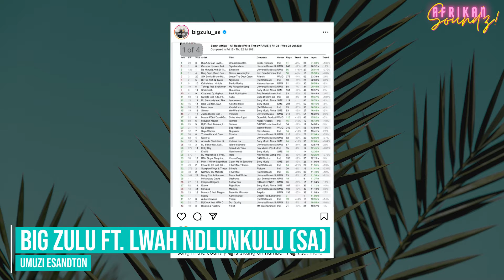Afrikan Soundz Ep.18 - Big Zulu, Smallgod, Trio Mio + More New African Music | Soundz Like Afrika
Afrikan Soundz is your weekly roundup of the hottest songs to drop in Africa and the diaspora, that we think you should check out!
Tune into 'Afrikan Soundz' every Wednesday on Soundz Like Afrika! This week, we've major vibez from:

1. Bomb$hell Grenade - Assassins (ZM)
2. Rema Namakula, Chike & Dj Harold - Loco (UG, NG)
3. Big Zulu Ft. Lwah Ndlunkulu - Umuzi eSandton (SA)
4. Smallgod - Let Dem Know Ft Tiwa Savage, Kwesi Arthur (GH, NG)
5. Trio Mio  -  N'mekapitia  ft. Tunu (KE)

Soundz Like Afrika (SLA) is a digital media platform dedicated to the latest in African music. Made by Africans, for Africans, SLA acts as the hub for all new African sounds 🔊 .

Weekly music shows right here on this channel  🔥